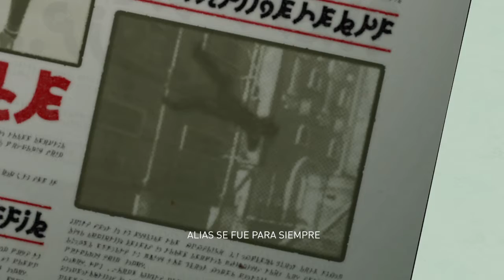Waifu Rush At Finest